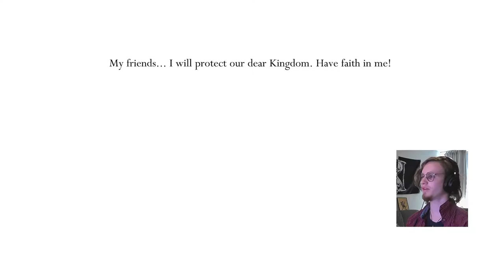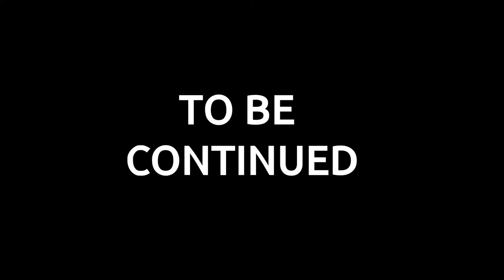THE WHITE DEFENDER | Hollow Knight: Road to 112% Episode 22